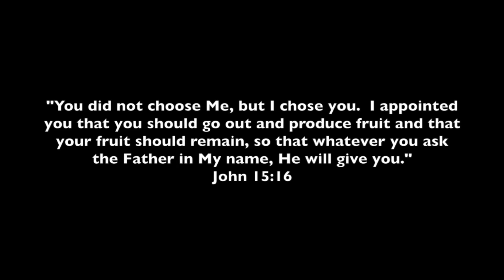Nicholas Bishop's Senior Recital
This video is about Nicholas Bishop's Senior Recital